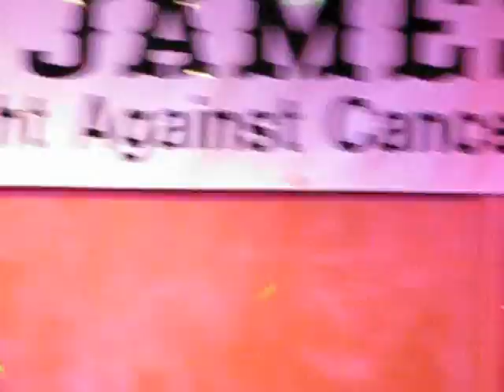Casey James ~ Blue Sky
Salem, Ohio 08/01/12